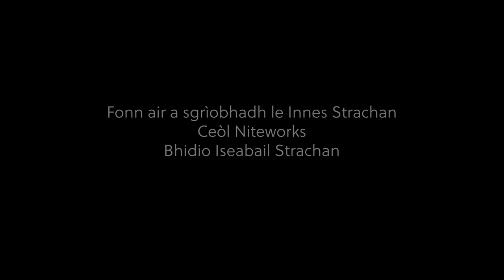Aiseag Maol Rubha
Filmed and edited by Iseabail Strachan, in Ashaig, Isle of Skye.
‘Aiseig’ is Gaelic for ferry.  It is said that St Maol Rubha ferried himself across from Applecross in a coracle in 673.  He established an early church here and preached from Pulpit Rock, 'Creag an Leabhair'.  A bell was hung from a tree on Pulpit Rock and, according to legend, it rang of its own accord on each Lord's Day.  Also featured in the video is the ancient well, Tobar Aiseig, which was used for thousands of years, probably for baptism.  A neolithic axe was found here during an excavation in 1994.  Ashaig is deemed a site of National Importance by Historic Environment Scotland.  If visiting, please keep your dog on a leash to protect nesting birds & of course, leave no trace.

And feel free to follow me and/or support me:-